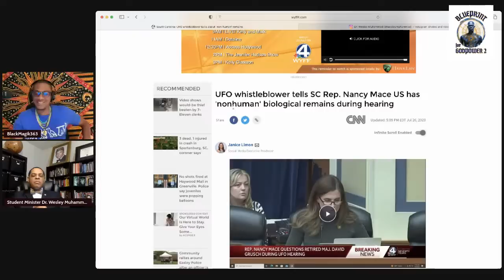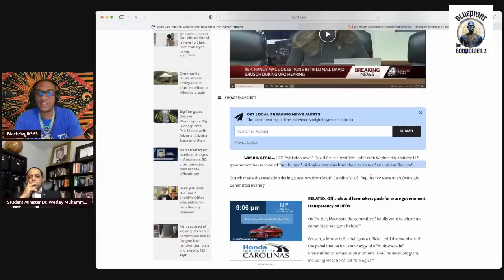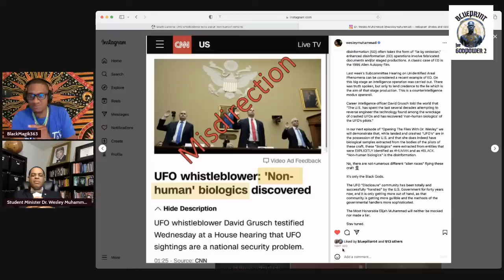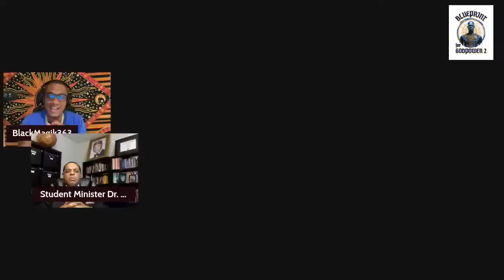Dr. Wesley Muhammad - Return of Black Gods (The Truth about Non-Human Biological Material)